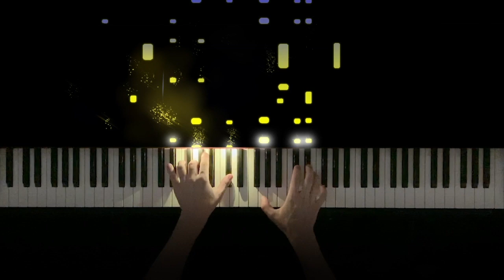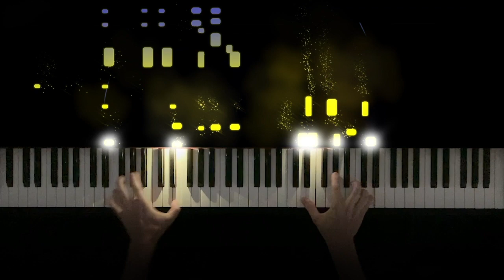Friend Like Me (Piano Tutorial) - Aladdin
Friend Like Me (Piano Tutorial)

I hope you all enjoy my much-requested Friend Like Me piano tutorial. I decided to do this one in celebration of hitting 4,000 subscribers, since it is such an upbeat, fun piece! For this arrangement, I took inspiration from the original 1992 version, which was performed by Robin Williams. I tried to include the extroverted spirit Williams created in his version, which I think is part of the essence of the song. I also added some jazzy harmonies to the syncopated rhythms and dancelike melody to give it some extra zest. The original was recorded halfway between concert D and E-flat, but it was closer to E-flat minor, so I decided to go with that for the key!